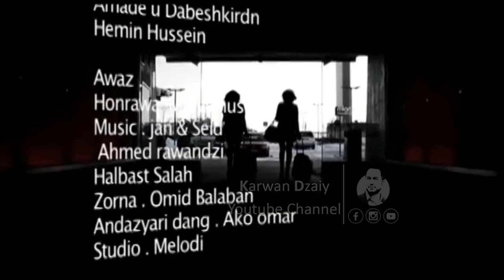Ismail Ibrahim - Xanmi Musafir 2011_Clip | ئیسماعیل ئیبراهیم - خانمی موسافیر